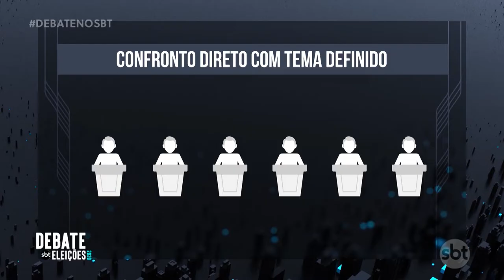Debate com os candidatos à Prefeitura de Araçatuba, no SBT - Parte 3